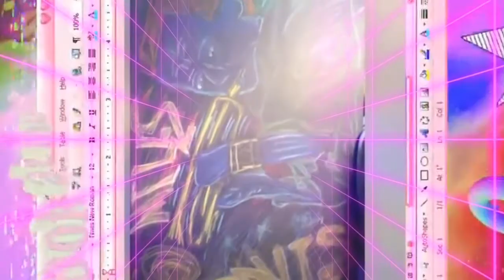PB&J 42 - Rune Factory 2 Yue Event ルーンファクトリー2